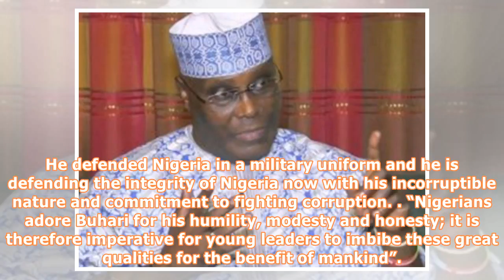Gov bello eulogizes buhari at 75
Kogi State Governor, Alh. Yahaya Bello has hailed President Muhammadu Buhari for his steadfastness in creating a better and more respectable Nigeria. President Buhari and Gov. Yahaya Bello In a congratulatory message signed by the Governor, he said President Buhari remains a shining light and an unbeatable example for transparency and accountability. “I am learning a lot from President Muhammadu Buhari. He is honest and transparent leader who is selfless, focused and dedicated to the greatness o...